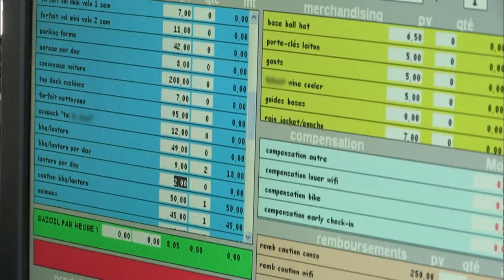On part en vacances en bateau, ça tourne mal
Cette famille décide de partir en vacances en bateau mais rien ne se passe comme prévu.